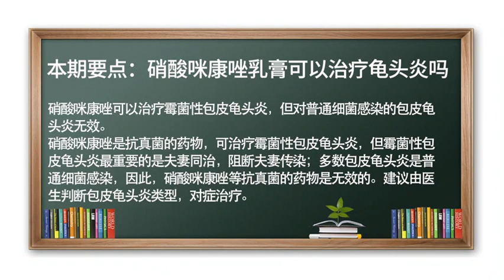包皮龟头炎 治疗龟头炎传染 硝酸咪康唑乳膏可以治疗龟头炎吗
硝酸咪康唑可以治疗霉菌性包皮龟头炎，但对普通细菌感染的包皮龟头炎无效。
硝酸咪康唑是一种抗真菌，可以治疗霉菌性包皮龟头炎治疗。临床常用派瑞松、达克宁以及咪康唑来治疗霉菌性包皮炎。此外，霉菌性包皮炎治疗最重要的是要阻断夫妻的交叉感染，因为霉菌包皮炎的同时，多数女性也都有霉菌性阴道炎，所以要夫妻双方同治，严重的病人还需要结合一些药物治疗。 但大多数包皮龟头炎都是普通细菌的感染，这时候选用硝酸咪康唑等抗真菌类药物治疗是无效的，所以药物的选择一定要到医院里就诊，让医生帮判断是哪一种类型的包皮龟头炎，以便选择适合的药物进行治疗。